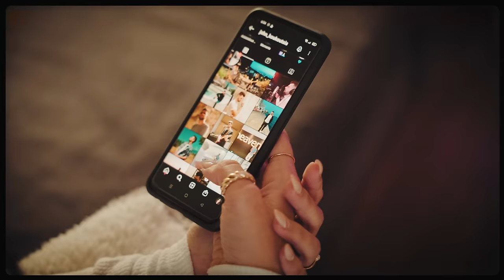Γιάννης Κουκούτσης - Στην Αριστοτέλους | Official Music Video (4K)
Γιάννης Κουκούτσης - Στην Αριστοτέλους | Official Music Video

Γιάννης Κουκούτσης - Στην Αριστοτέλους
Στίχοι / Μουσική : Γιάννης Κουκούτσης

Παραγωγή - Ενορχήστρωση : Πάρης Κάλπος
Βοηθός Παραγωγής : Νικόλας Παλαιολόγος
Φωνητικά | Back Vocals : Άκης Δείξιμος
Ηχογράφηση Φωνής : Studio Odeon
Μίξη - Mastering : Πάρης Κάλπος (Studio Odeon)

Έπαιξαν οι μουσικοί :
Μπάσο, Πιάνο, Ηλεκτρική Κιθάρα : Πάρης Κάλπος
Ακουστική - Κλασική Κιθάρα : Γιάννης Κουκούτσης
Μπουζούκι : Σταύρος Δεριζιώτης
Τρομπέτα : Περικλής Αλιώπης
Τρομπόνι : Γιάννης Αρβανιτάκης
Τούμπα : Παναγιώτης Καμβυσίδης
Κρουστά : Γιώργος Κλάδης
Τύμπανα : Γιάννης Καραχάλιος

🎬 Music Video Credits :
Σενάριο | Consept : Γιάννης Κουκούτσης
Camera - Μοντάζ - Σκηνοθεσία : Νίκος Τασιόπουλος
Δ/νση Παραγωγής : Μαριλένα Λυμπεροπούλου
Βοηθός Παραγωγής : Βίβιαν Ρένεση
Backstage Photographer : Μαρία Κουκούτση
Air Drone : Nick Tasio

Model: Μαρία Βουτσινά
Έπαιξαν οι ερασιτέχνες ηθοποιοί :
• Στην τρομπέτα και κιθάρα η Άννα Σταυριανάκου
• Στην τρομπετα επίσης η Δήμητρα Γεωργιάδη
• Στο σαξόφωνο η Σοφία Δαϊναβά
• Στο μπουζούκι ο Θοδωρής Σταυριανάκος

MUA : Georgia Rovolis
Ενδυματολόγος | Styling : Dino Rovolis
Hair Styling : Ηλιάννα Κουκούτση

Ευχαριστούμε πολύ :
• Κρατικό Αεροδρόμιο Καλαμάτας
• Πλατεία Θεάτρου (Εθ. Αμύνης 4, Θεσσαλονίκη)
• Thessaloniki Sightseeing (Λευκός Πύργος)

“ Ευχαριστώ πολύ όλο το παρεάκι μου από Καλαμάτα και Κρήτη για τη συμμετοχή και τη βοήθειά τους στο VideoClip ”

Αφιερωμένο…

🖋 Στίχοι | Lyrics :

Μου λείπεις καρδιά μου τι να κάνω
Για πάρτη σου απόψε πήρα αεροπλάνο
Το βράδυ θα ‘ρθω για καντάδα
Στα μάτια σου που τελευταία δε τα’ δα

Σε θέλω κατάλαβέ το επιτέλους
Ραντεβού απόψε στην Αριστοτέλους
Πάμε στα σοκάκια και στην Αγορά
Για σένα απ’ το Νότο ήρθα στον Βορρά
Πάμε στου Γεντί Κουλέ τα κάστρα
Πλάι σου να χαζεύω τ’ άστρα

Θα ‘ρθω το βράδυ στις εννιά
Κάτω απ’το μπαλκόνι σου να ρίξω μια πενιά
Με αυτήν την όμορφη τη ρούμπα
Πάρτυ θα κάνουμε απόψε μες στην Τούμπα

Πάμε παραλιακή…
Να σε φιλάω ως το πρωί
Πάμε Καμάρα και στη Τσιμισκή
Να περπατήσουμε μαζί εγώ και εσύ
Στη Σαλονίκη στον Πύργο του ΟΤΕ
Απ’ του έρωτα την πόλη μη φύγουμε ποτέ